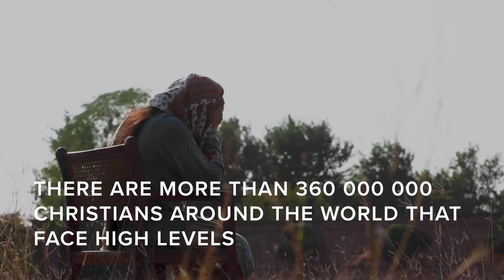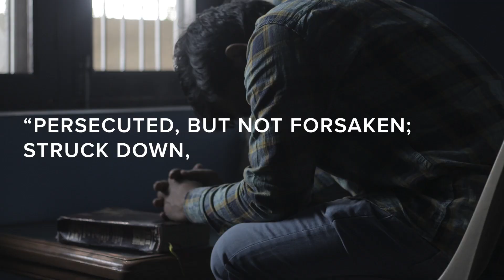2022 International Day of Prayer for the Persecuted Church | Trailer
Watch our event focused on prayer for Christians who share our faith but not our freedom